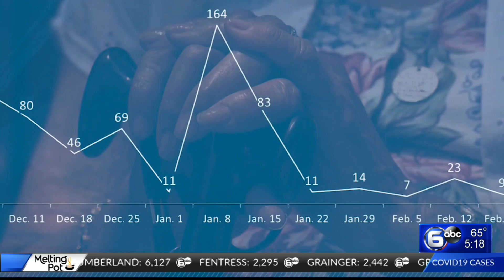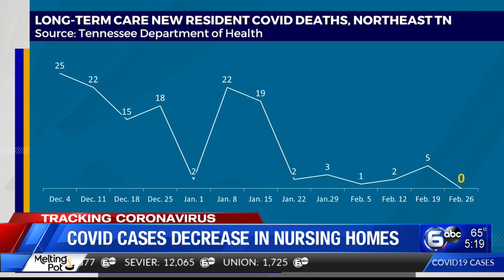COVID-19 cases decrease in nursing homes